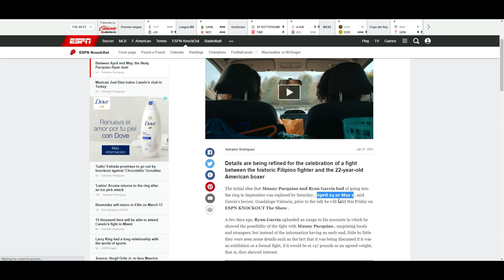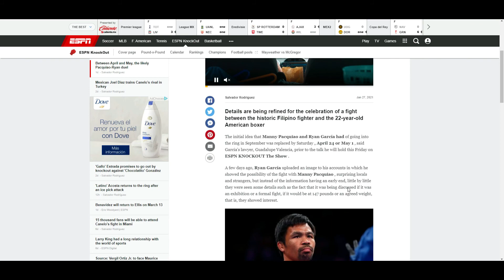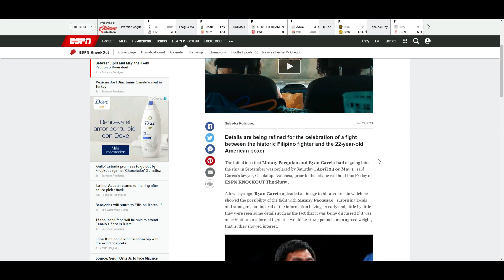MANNY PACQUIAO VS RYAN GARCIA *POSSIBLE* APRIL 24/MAY 1, 2021